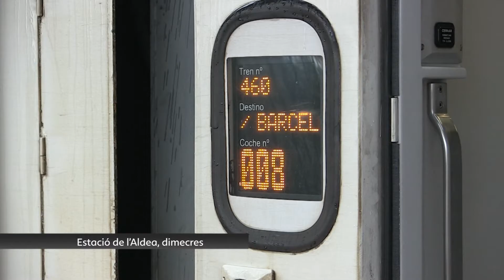SoAmbient Les vies de comunicació del Montsià tornen a la normalitat després dels forts aiguats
Les vies de comunicació a poc a poc tronen a la normalitat. La mobilitat per carretera va quedar afectada durant tot el dimecres i fins a primera hora d'este dijous. De fet, la circulació a l'N-340 s'ha recuperat amb normalitat a mig matí.

Les pluges torrencials també van afectar la circulació a la línia de tren entre Tarragona i Castelló, que va quedar tallada a Ulldecona. A l'estació de l'Aldea, i a Vinaròs, els passatgers havien de transbordar a autobusos que van continuar el trajecte per l'autopista. A causa de les fortes pluges, també es va aturar la circulació ferroviària al ramal entre l'Aldea i Tortosa. Este dijous al matí, ADIF ha informat que s'ha pogut reparar el dany a la via a Ulldecona i els trens tornen a circular amb normalitat.